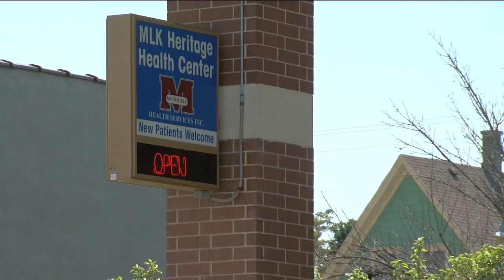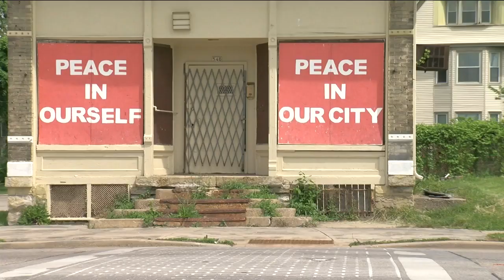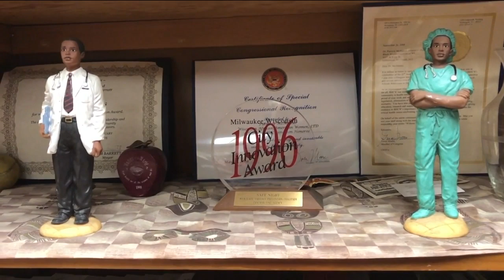History of inequality feeds health disparities in African Americans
Reaction to George Floyd's death is sparking important conversations about racism. TMJ4 News is looking into issue like redlining and healthcare.